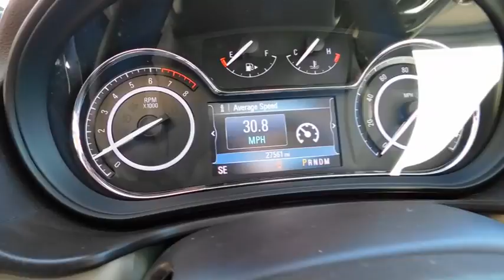2015 Buick Regal Wilson, Rocky Mount, Raleigh, Wake Forest, Zebulon, NC M9044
2015 Buick Regal

CARFAX One-Owner. Clean CARFAX. Quicksilver Metallic 2015 Buick Regal Turbo FWD 6-Speed Automatic 2.0L 4-Cylinder DGI DOHC VVT Turbocharged ONE OWNER, LEATHER SEATS, BACK UP CAMERA, ALLOY WHEELS, XM RADIO, ONSTAR, 4G LTE WI-FI(R) HOT SPOT WITH LIMITED DATA TRIAL AND MORE.(SUBJECT TO TERMS SEE ONSTAR.COM, 7-Speaker Audio System Feature, Radio: Buick IntelliLink AM/FM Stereo w/CD Player, Single-Slot CD/MP3 Audio System Feature, SiriusXM Satellite Radio.Recent Arrival! 30/21 Highway/City MPGAwards:* 2015 KBB.com Brand Image AwardsGM Certified Pre-Owned for BUICK extends the Bumper-to-Bumper limited warranty to 5 years or up to 62,000 miles from the original in-service date and also up to a 6-Year/100,000-Mile Powertrain Limited Warranty, a 117-point inspection/reconditioning, 24/7 roadside assistance, and a complete AUTO CHECK vehicle history report.Reviews:* Plentiful standard features; reasonable base price; available all-wheel drive; standard turbocharged power. Source: Edmunds* Your reign over the road starts the moment you slip behind the wheel of the 2015 Buick Regal. Be treated like royalty with data you rely on front and center thanks to a customizable Driver Information Center. Premium materials keep riding in luxury, even on the longest rides. And racing-inspired accents on the Regal GS prove you don't have to be a royal to know how it feels to be one. Design details like chrome accents and dual stainless-steel exhaust tips add a confident flair, while the newly designed headlamps and tail lamps leave a lasting impression, coming and going. Your wish is the Regal's command, starting with a standard 259-hp turbocharged engine. Regal GS takes the thrill rush one step further with a more hands-on, personalized driving experience. Available All-Wheel Drive offers sure-footed control so you can thoroughly enjoy every twist and turn of the road. With a word, Buick IntelliLink+ connects you to your contacts, MP3s, destinations, and more while passive entry unlocks your Regal without the need for a key - proof that instant gratification isn't limited to the gas pedal. Drive the new Regal and your heightened awareness extends beyond the thrills of the road to its hazards, as well. Innovative, sensor-equipped safety technologies help alert you so you can steer clear of potential collisions and obstacles and navigate every twist and turn with increased peace of mind. Source: The Manufacturer Summary